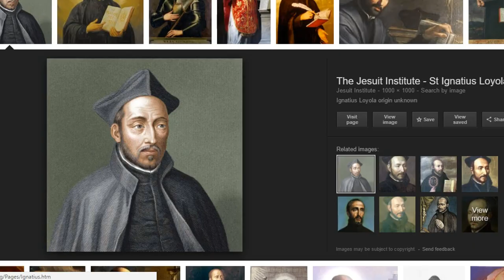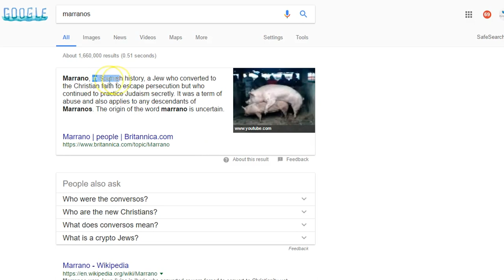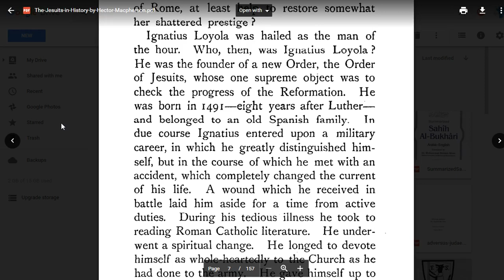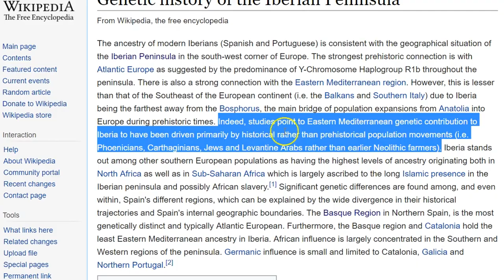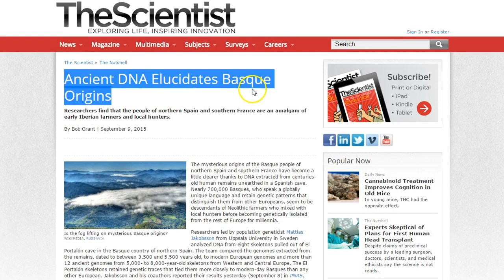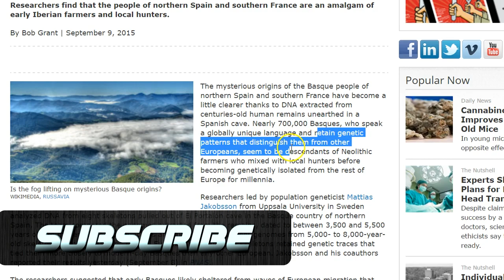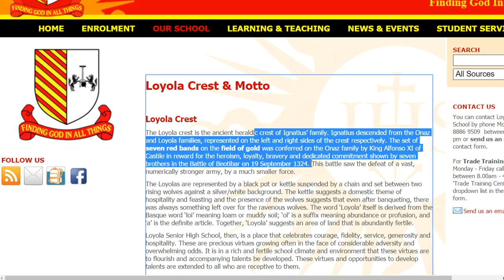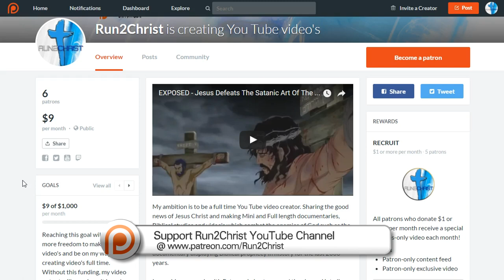"Superior General Of The Jesuit Order Ignatius of Loyola Is A Crypto Jew - Debunked (RELOADED)